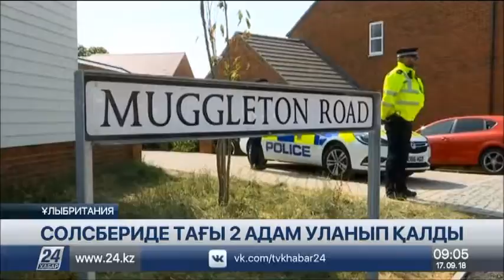Солсбери 2: ер адам мен әйел уланып қалды